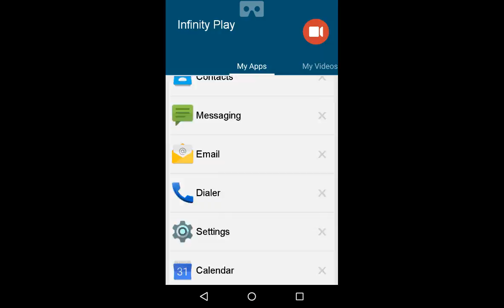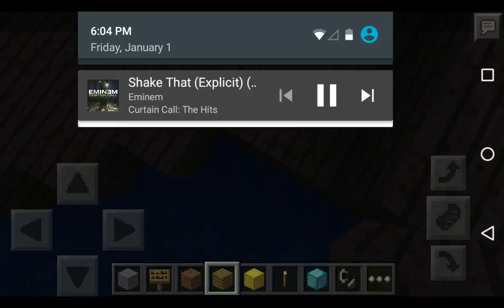Ceaser Craft ep/3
I decided to put music in this one, let me know if you liked!